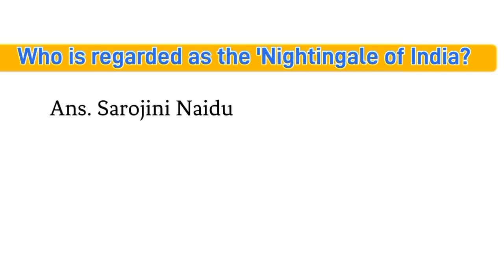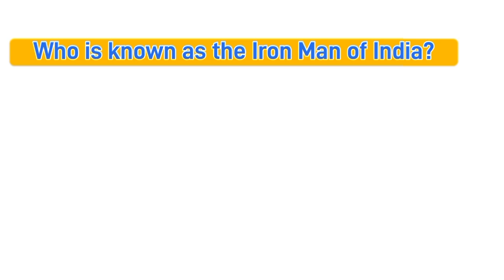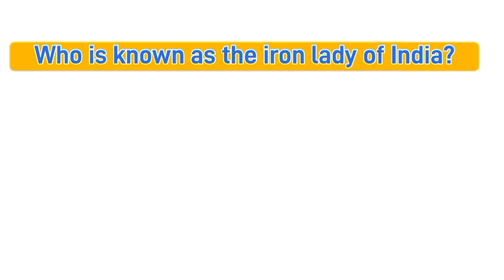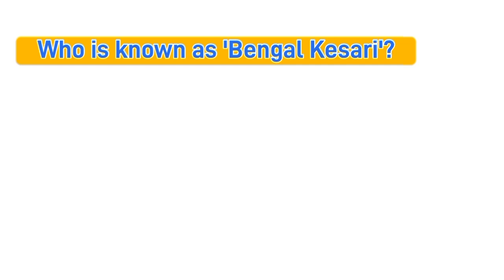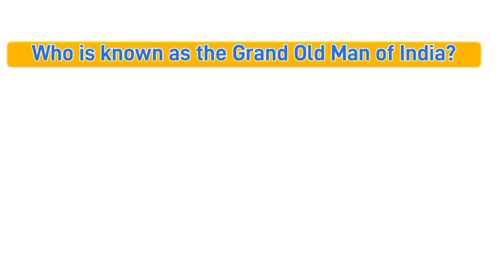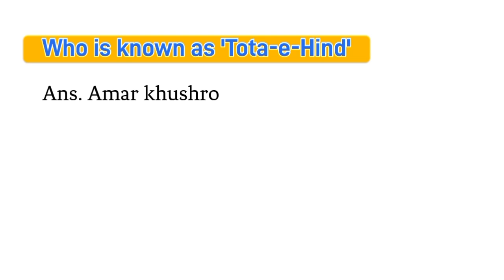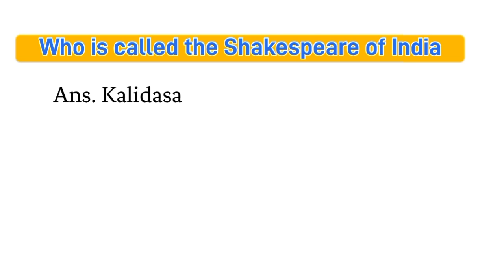Nick Names of Famous persons ||Most famous personalities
nick names of famous personalities of india